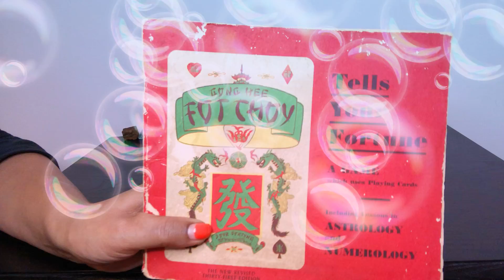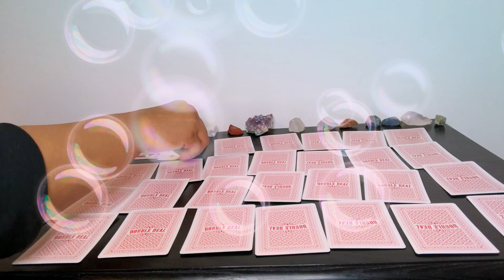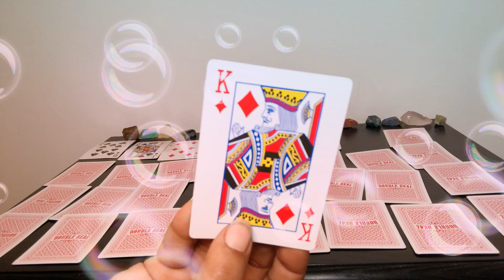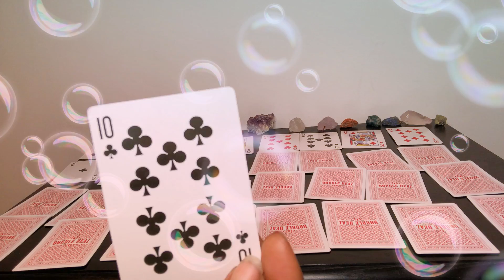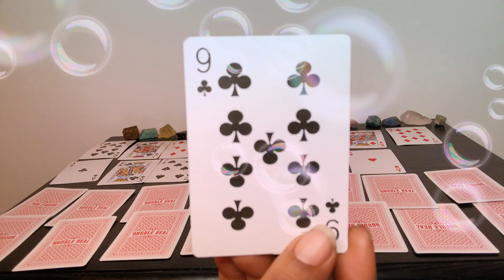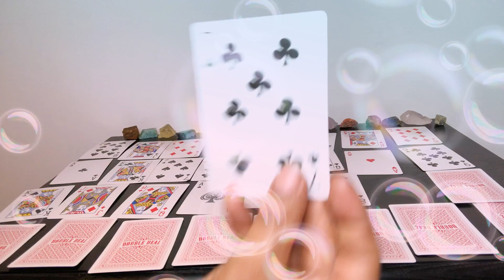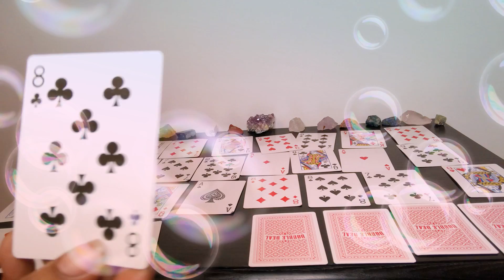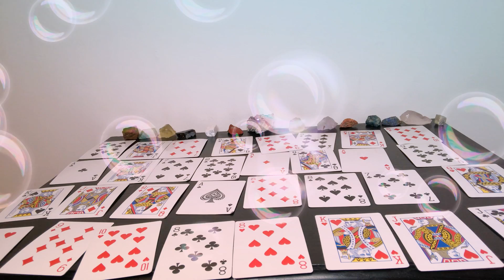GEMINI ♊️ HOROSCOPE : someone says I love you 😘-FEB 2020 astrology reading -GONG HEE FOT CHOY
GEMINI ♊️ MONTHLY ASTROLOGY READING USING GONG HEE FOT CHOY FOR FEB 2020